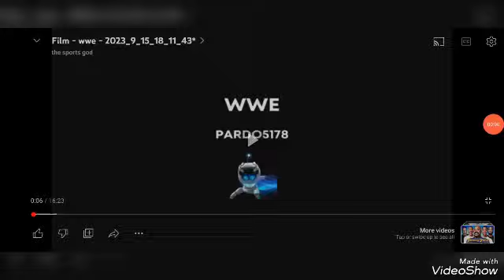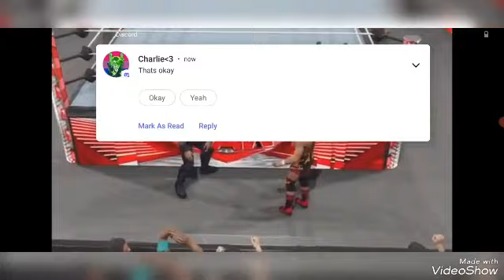WWE universe mode 2k23 week 1 EP 1 gruesome hits